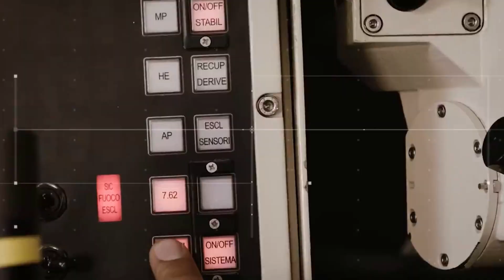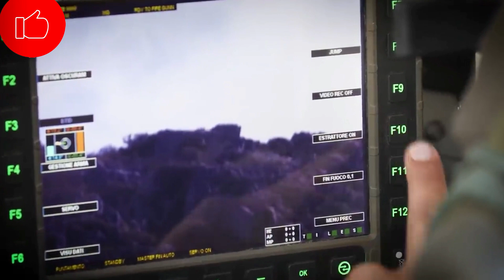O Destruidor de Tanques. Com grande chance ser do exército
É fundamental que o Exército Brasileiro se mantenha constantemente preparado e adestrado para o combate, para isso é necessário que seus equipamentos bélicos acompanhe a evolução para não correr o risco de ficarem obsoletos, neste contexto temos a Viatura Blindada de Reconhecimento EE 99 Cascavel.

O Cascavel foi empregado em combate no Golfo Pérsico, é uma viatura leve, de 6x6, empregada tanto em operações de reconhecimento como em operações de combate sobre roda, possui um canhão 90 mm, que ainda atende a necessidade do Pelotão de Cavalaria Mecanizado, mas que precisa ser substituído comparado com outras viaturas empregadas por outros exércitos pelo mundo.

O Centauro dois foi projetado para receber placas extras modulares de blindagem aumentando assim a sua capacidade de suportar impactos de munições de até 30 mm e continuar ainda no combate como um grande guerreiro solitário.